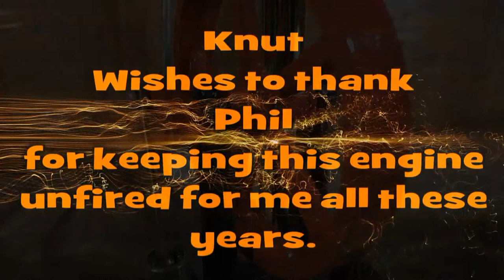Peanut Rider Medium Edition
Medium Edition = Shorter intro.
Film from The first run of the Peanut Rider Stirling engine from PM R.